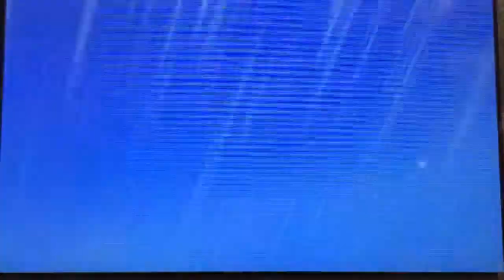LIVE Shiny Kartana after 1,283 SR's!!! (Full odds)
A very quick hunt that I got a day after my last one. Glad my luck finally turned!